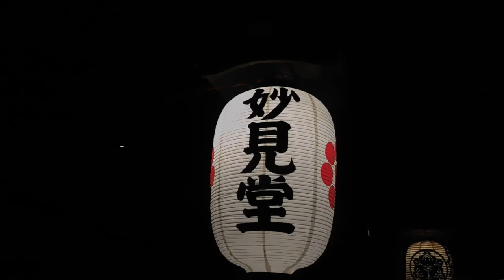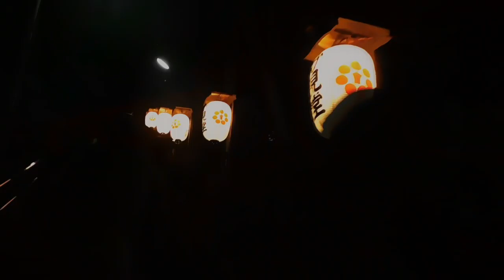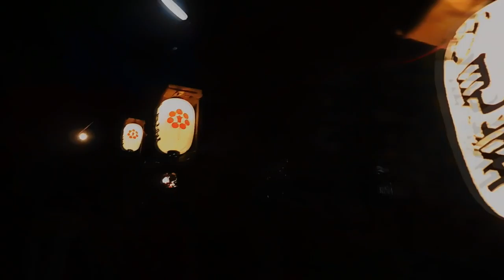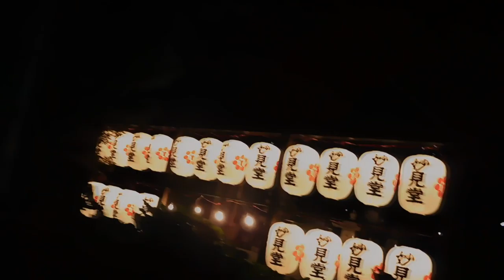DSCN8588池上本門寺 の近くの 永寿院20161012キャンドルナイト